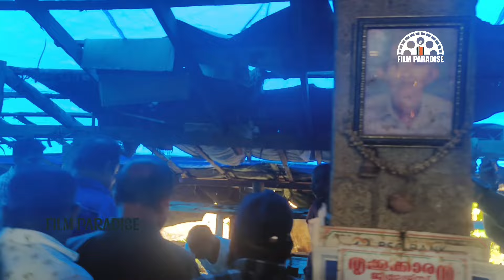പണിക്കു കൂലി ചോദിച്ചു മേടിക്കണം, തൊഴിലാളികളുടെ കൂടെ സുരേഷ് ഗോപി